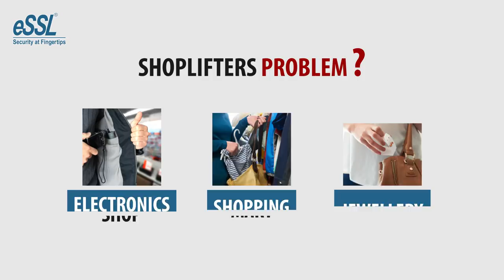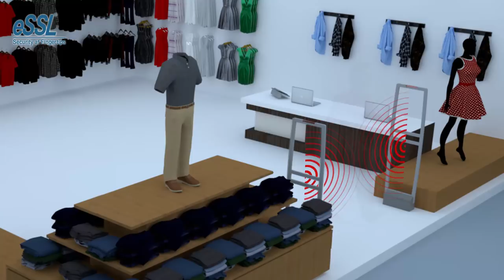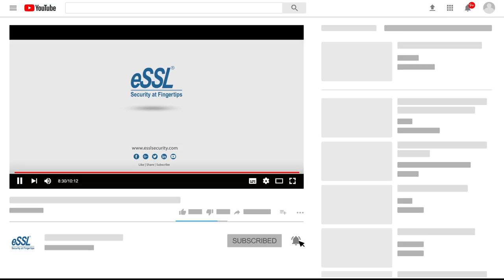eSSL AM System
With over 6000+ channel partners and 6 lakh customers, the network of eSSL wove itself due to eSSL’s support and proven technology solutions and products.